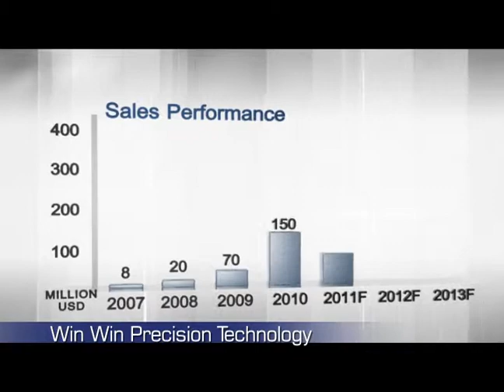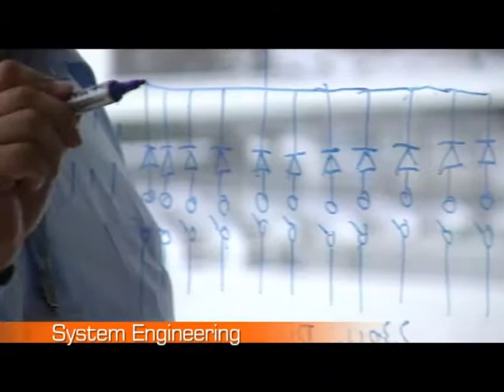WINAICO - Corporate Video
WINAICO manufactures and distributes high-performance, high-quality Crystalline PV modules as well as complete PV system packages. We are a 100% subsidiary of Win Win Precision Technology Co. Ltd., a semiconductor company located in Taiwan.

Our customers include solar specialists, technicians, installers and project planners, who benefit from the superior quality of our products, which are manufactured in Taiwan according to the highest standards. We offer comprehensive consulting, planning and service, and with warehouses across the globe we can ensure the fast availability of WINAICO products